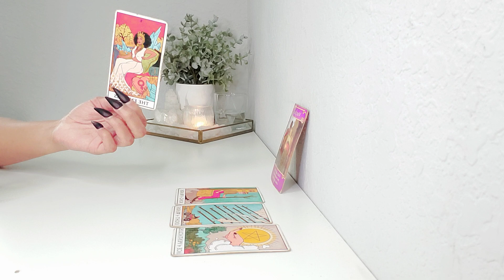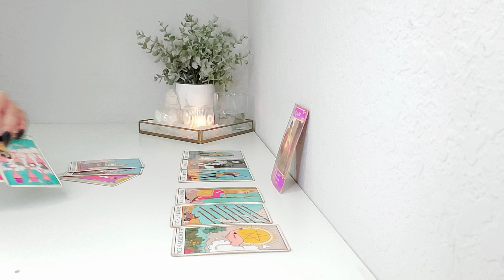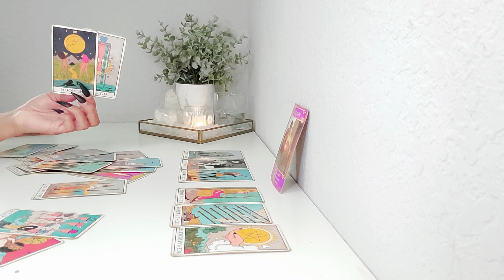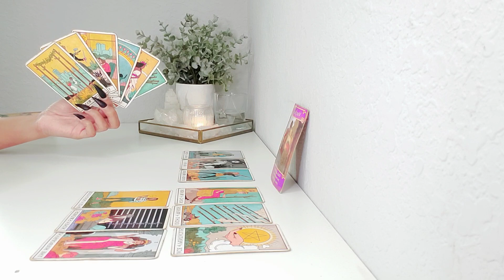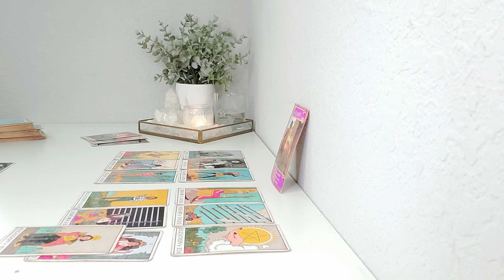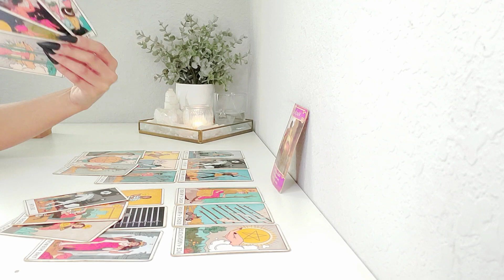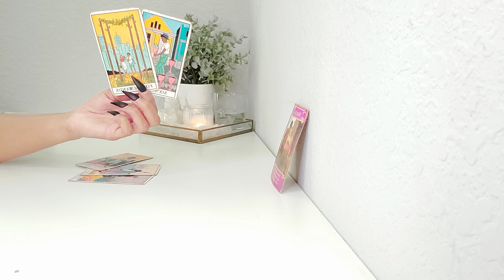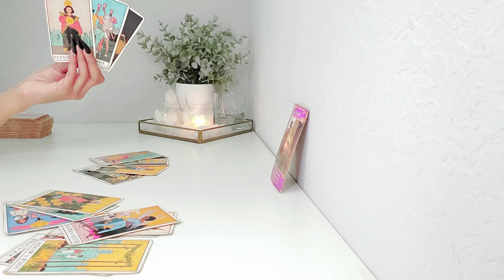Virgo | I Can't Believe You Have No Idea About This Virgo!